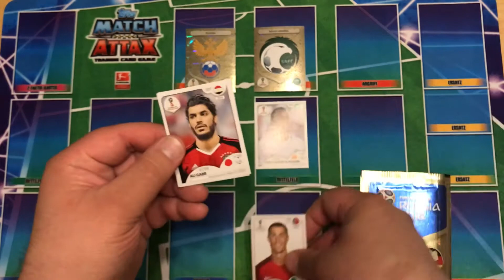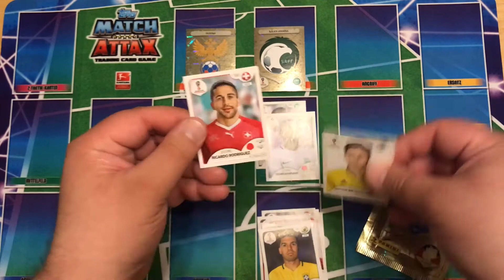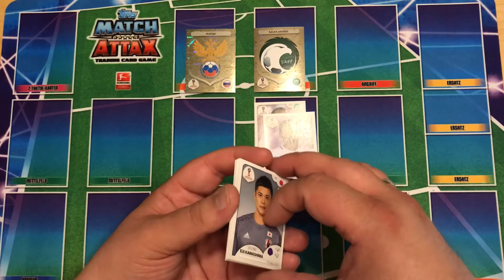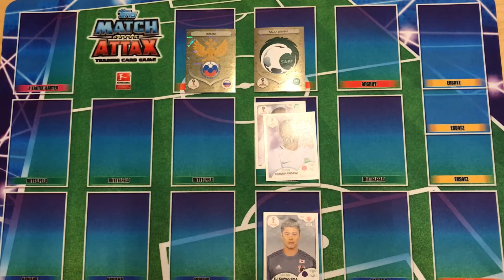Orakel - FIFA World Cup 2018: 14. Juni 2018